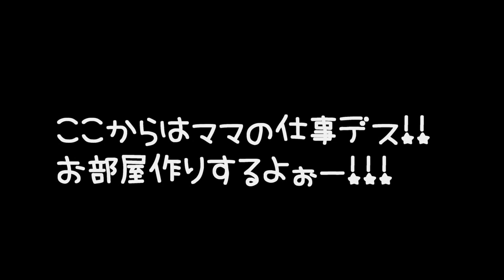ジャンガリアンハムスターに新しい家族が！！可愛い子ハムちゃん’ｓをご紹介します☆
2人とも女の子です。

生まれ：2018年4月頃＊1歳6ヵ月＊
品種：ジャンガリアンです。
性別：女性
職業：ペット
趣味：寝る事　食事　かじる

生まれ：2018年11月頃＊11ヵ月＊
品種：パールドワーフです。
性別：女性
職業：ペット
趣味：寝る事　舐めてからかじる

生まれ：2019年7月頃＊3ヵ月＊
品種：ブル－サファイア
性別：女性
職業：ペット
趣味：二人で寄り添って寝る事　かじる